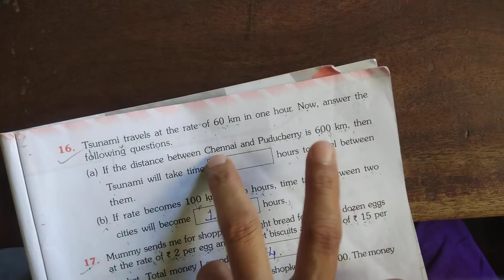CLASS 5, NCERT MATHS, CHAPTER 1 , THE FISH TALE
Holy faith Workbook, Q.16 (a) and (b)